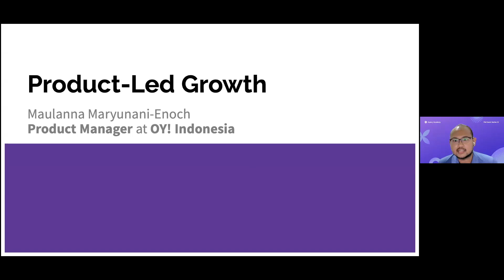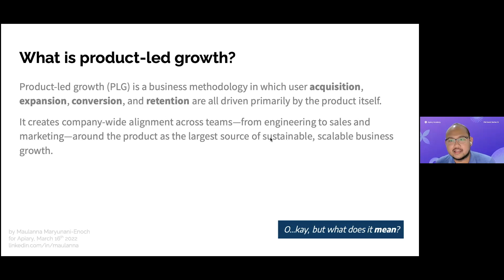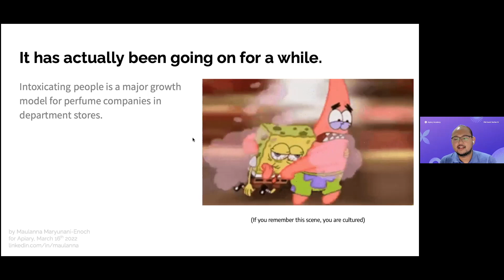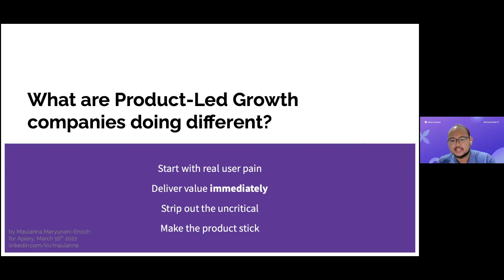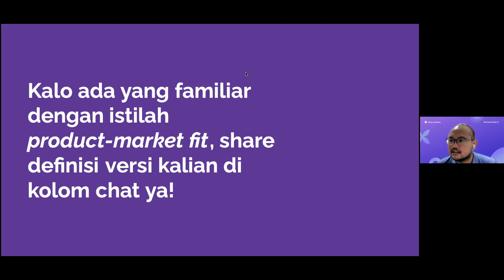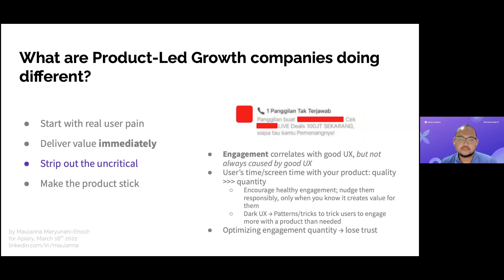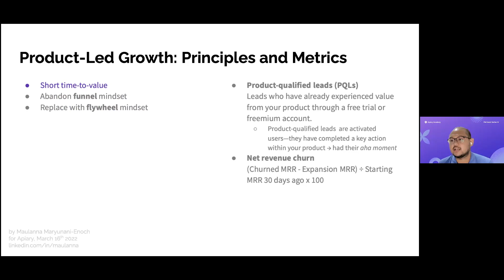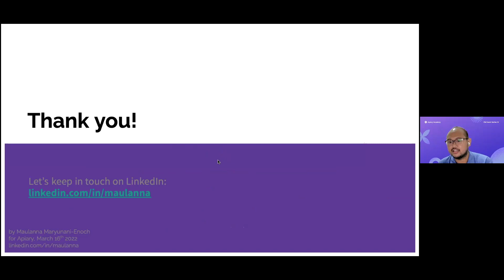PM Event Series IV Sesi 3: Product Led Growth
Sebagai seorang Product Manager, penting untuk selalu mengetahui perkembangan ilmu mengenai Product. Dengan terus memahami strategi dan inovasi kedepannya, seorang Product Manager dapat terus beradaptasi dan menciptakan produk yang bernilai dan memiliki kualitas tinggi. Selain itu, Produk yang bergerak dan berorientasi pada Data adalah suatu kebutuhan penting dalam proses pengembangan produk agar hasil yang dicapai dapat efektif dan efisien.

Temukan strategi menjadi seorang Product Manager di masa depan dalam "PM Event Series IV Sesi 3: Product Led Growth" bersama Maulanna Maryunani-Enoch (Product Manager at OY Indonesia)